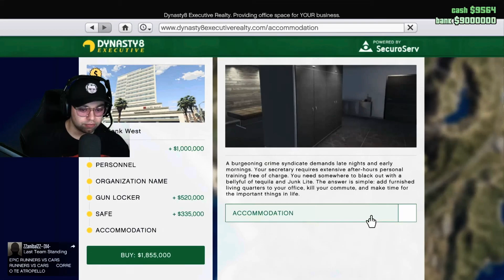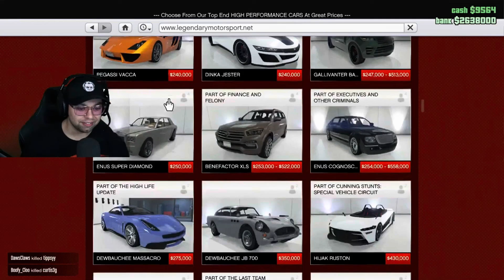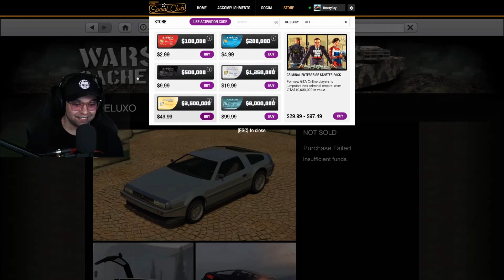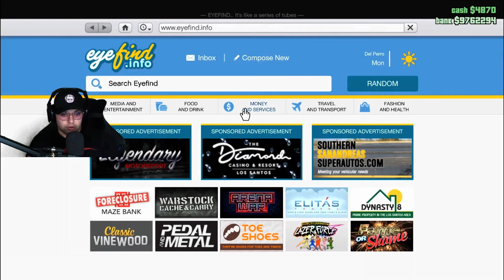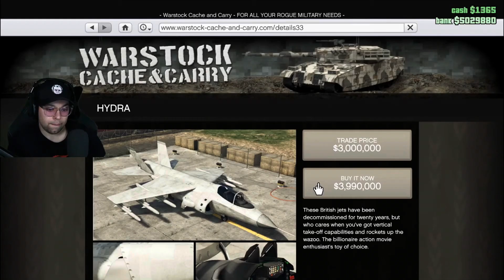How I BLEW 17 MILLION in GTA V